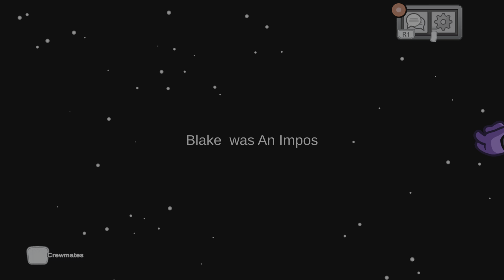Kalea I Trusted You Haha, Hawk Tauh!!!